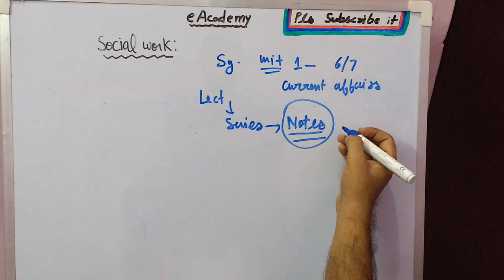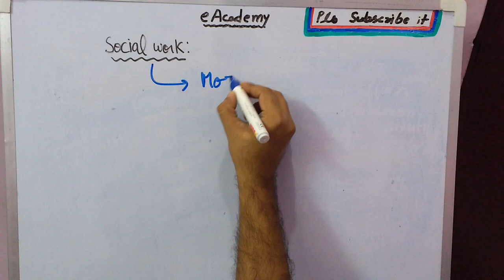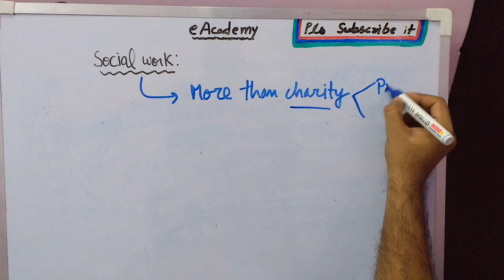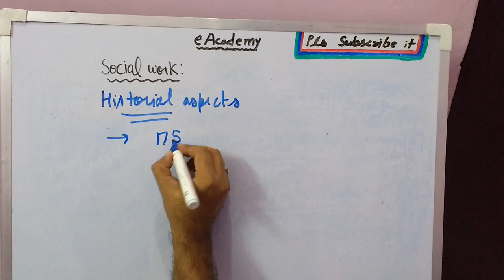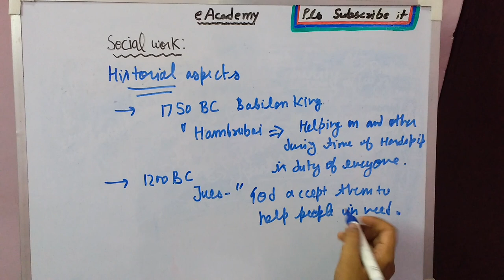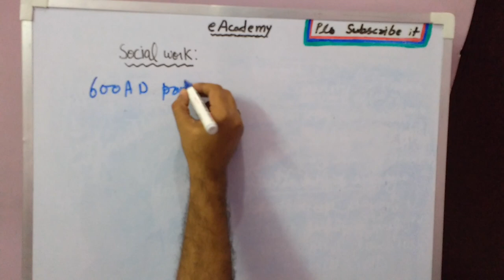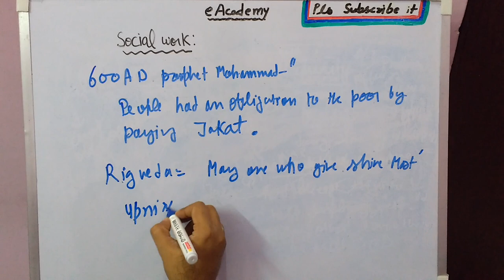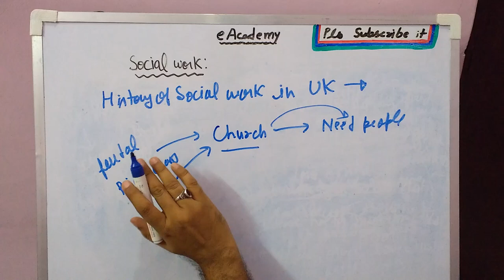Evolution of social work 1.0 (English medium)